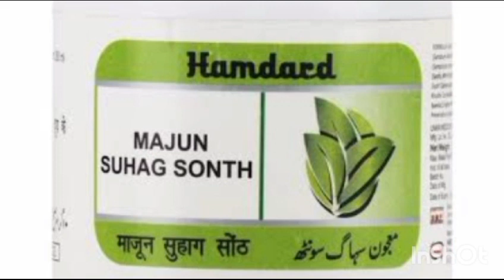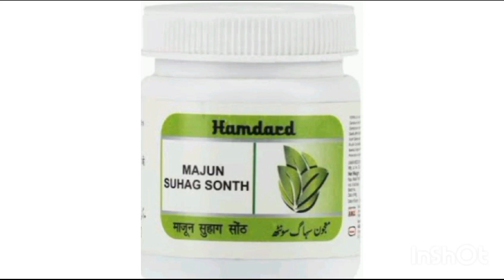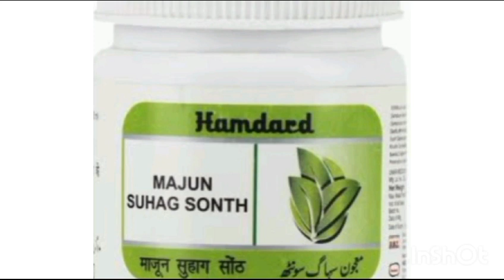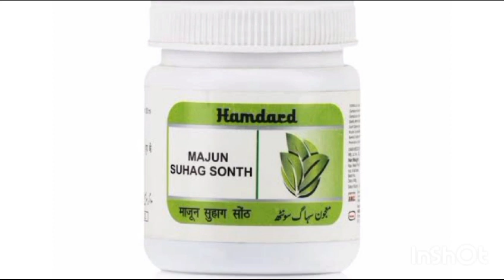MAJUN SUHAAG SONTH USES IN HINDI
Video from Dr Salman Nasir